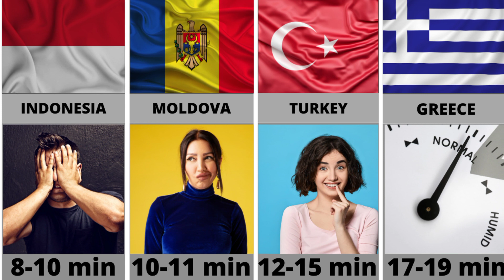DURATION OF SEX IN DIFFERENT COUNTRIES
In this video we will talk about the duration of sex in different countries!